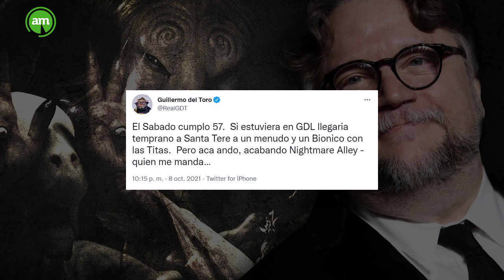GUILLERMO DEL TORO cumple 57 años y lo celebra trabajando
Este sábado 9 de octubre, el cineasta tapatío Guillermo del Toro cumple 57 años y lo celebra haciendo lo que más disfruta: Cine. ✨ 🇲🇽